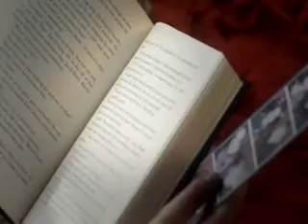Justin Bieber - Mistletoe - YouTube(4).mp4